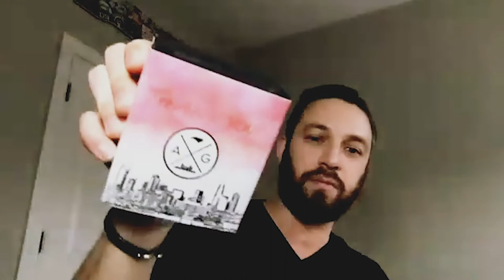How to Market Yourself (Personal Branding in 2021): With Real Estate Expert Andy Griesinger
New year, New Personal Branding! -
Have you ever wondered how to best market yourself? The key to building your personal brand that sticks out and stays top of mind?

Join Justin Konikow as he sits down with Andy Griesinger to uncover the secrets to Marketing yourself & Your Personal Brand.

Andy Griesinger is a Realtor with Keller Williams in Charlotte, NC. Andy's passion for helping members of the community and being a team player helps him provide the best service for your home buying and selling experience. He will fully immerse himself in order to develop a genuine relationship to best understand how to help you accomplish your goals and is someone who you can trust to have your best interests be his toap priority.

Andy's previous professional experience includes Commercial Real Estate and Nonprofit. He came to Charlotte in 2014 from Baltimore, MD, to work in brokerage at Marcus & Millichap, and most recently has worked at Quietstream Financial. Prior to commercial real estate, Andy traveled the country consulting chapters of Alpha Epsilon Pi, on budgeting, recruiting, and strategic planning to assist them in achieving their goals. When away from the office, Andy enjoys spending time at Charlotte Hornets games, watching Virginia Tech football, and advising youth at the local JCC.